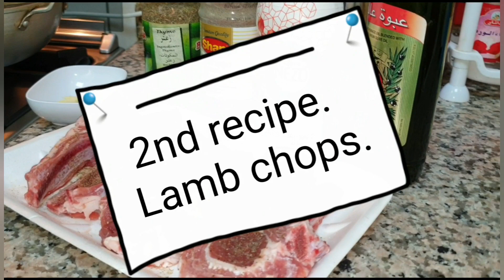Pinakbet and Lamb Chops | Pinakbet and Lamb Chops Perfect forLunch | Indoorsy Mom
Hello, today i want to share with you guys my Pinakbet, a delicious and very healthy pilipino food.  A mix of vegetables like lady finger, bitter gourd, squash and eggplant, then add some shrimp paste. It is perfect combination  for Lamb Chops to eat with steam rice.

Ingredients:
4 cloves of Garlic
1medium tomatoes
1 medium onion
1 pc bitter gourd

 ( med size)
10 pcs small okra or lady fingers
1big eggplant
some quash
salt and pepper to taste
1/2 tsp fish sauce and shrimp paste
some water

For Lamb Chops
5 pcs lamb chop ( big juicy and tender with fats)
1/2 tsp salt and pepper
1/2 tsp rosemary
1 tbl olive oil
3-5 flakes garlic